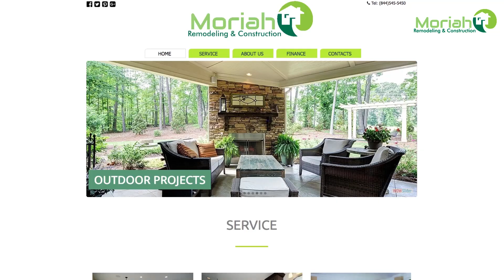Los Angeles - Michael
Kitchen, Addition, Bathroom, Flooring, Paint, Exterior Paint,